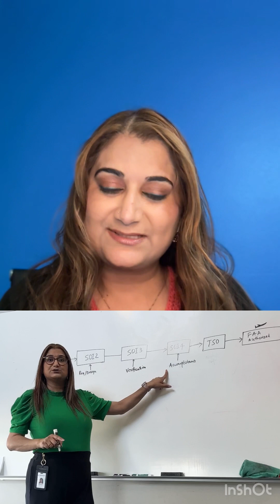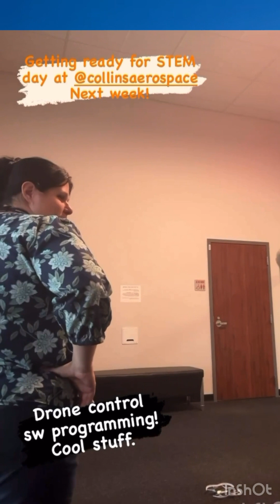Shalini Bhushan, Design Assurance Engineer - Collins Aerospace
Started my career with Oil and Natural Gas Corporation (ONGC), an Indian central government undertaking under the Ministry of Petroleum and Natural Gas, as Software Data analyst in Delhi, India. Then moved to the United States and worked for Pearson Education in Cedar Rapids before moving to Rockwell Collins in 2006 in the Flight Management System department as software engineer. After more than 12 years and in various roles (Verification lead, IDC liaison, Cert Focal) in FMS I moved to Information Management On-Board (IMO) team as RTE (Release Train Engineer). I am currently supporting the Flight control system as Design Assurance Engineer (DAC). My focus is to ensure all programs are compliant with processes and standards defined by the organization. I work with Engineering teams and certification department very closely to find ways to deliver quality products to the customer.